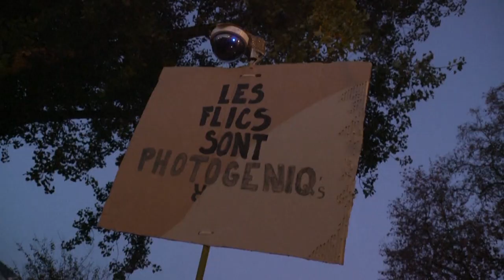Protesters take to streets across France over controversial National Security law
Changes to the wording of article 24 of the bill are being considered after a new scandal over police brutality.